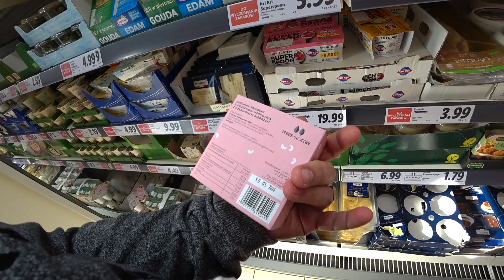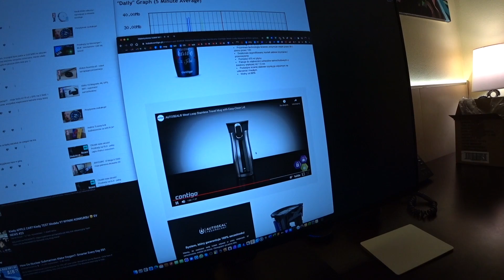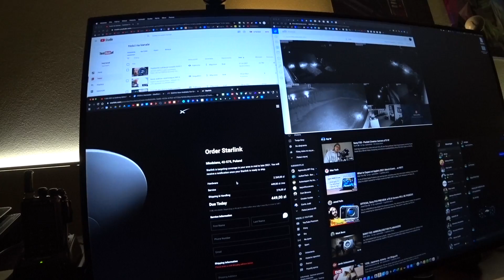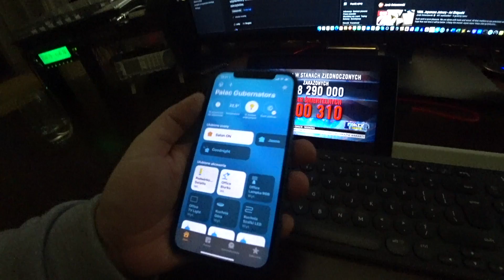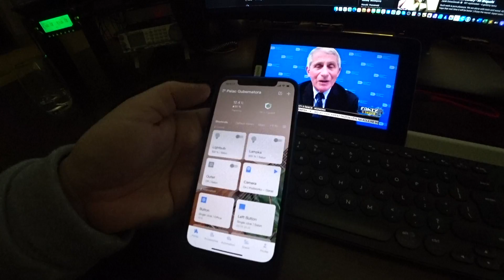Ekipa chce do RPA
Jeżeli nie możesz wysłać czegoś mailem wyślij do paczkomatu:

Paczkomat MGO02A
26-085 Miedziana Góra, ul.Urzędnicza 8